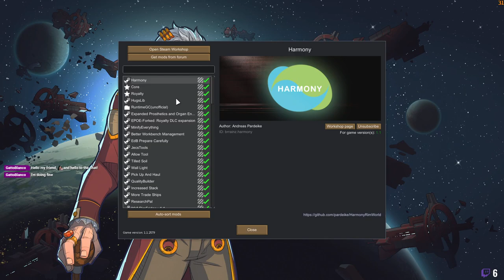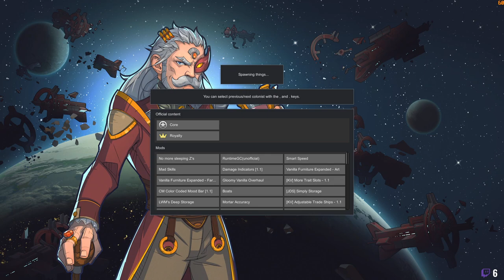Rimworld 1.1 Royalty | Türkçe | Modlu | #63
RimWorld is an indie space colony management game developed by Ludeon Studios, a Montreal-based game studio founded by Tynan Sylvester.

rimworld 1
rimworld bölüm
rimworld DLC
rimworld Royalty
rimworld Türkçe
rimworld English
rimworld inceleme
rimworld lets play
rimworld gameplay
rimworld Twitch